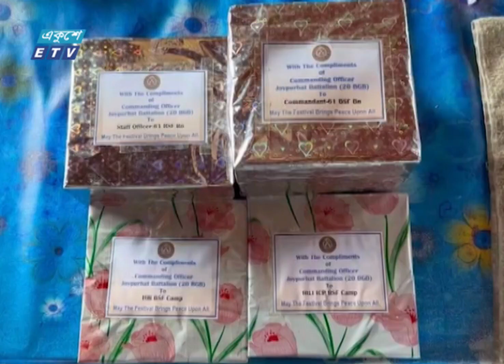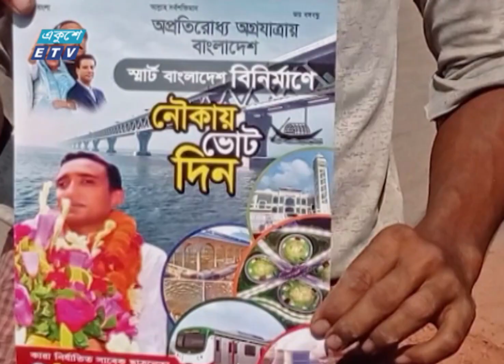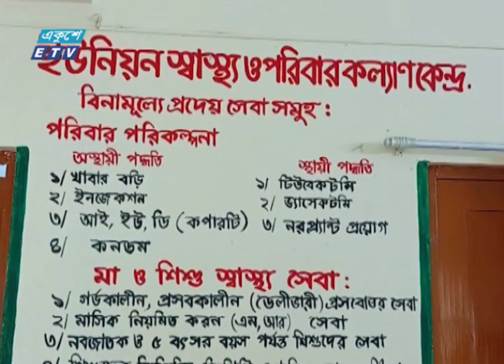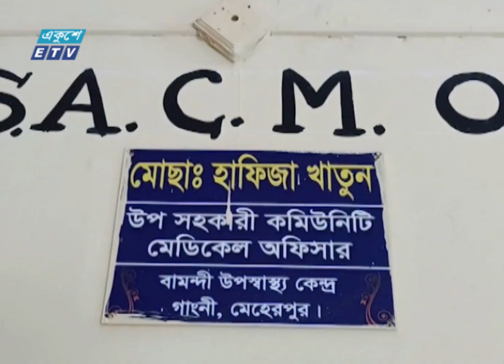06 PM News || সন্ধ্যা ০৬টার সংবাদ || 22 October 2023 || ETV News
06 PM News || সন্ধ্যা ০৬টার সংবাদ || 22 October 2023